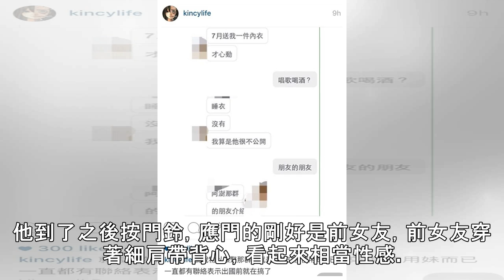前女友訂購保險套！快遞員到現場崩潰